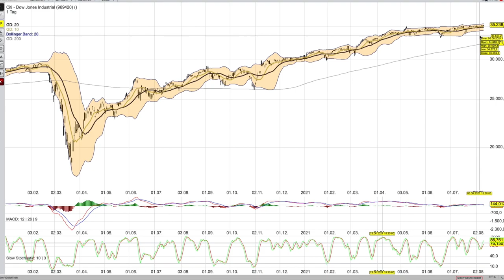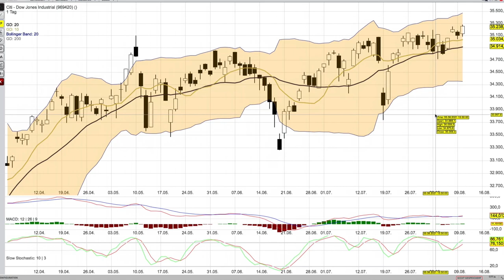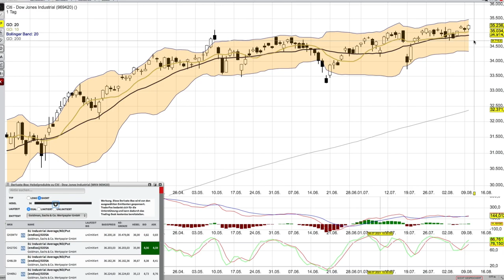DOW JONES Analyse ab dem 11 August